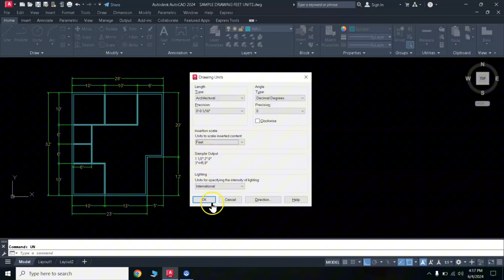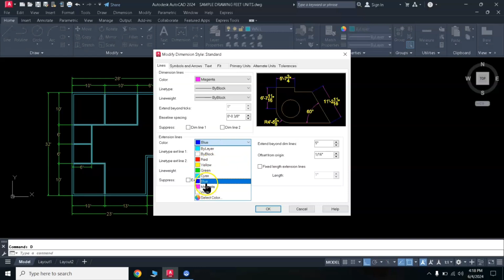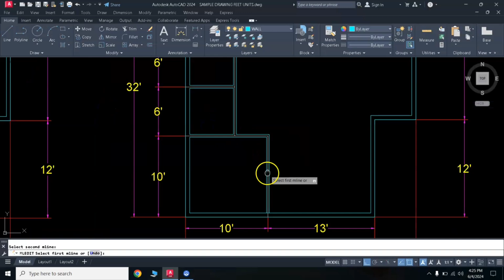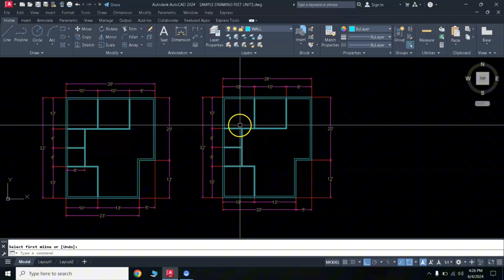FEET AND INCHES UNIT PRACTICE DRAWING IN AUTOCAD STEP BY STEP DISCUSSION.